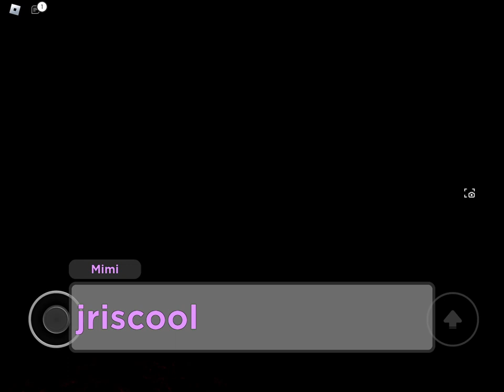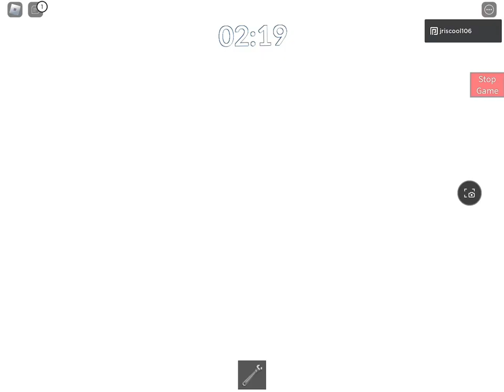Chapter 1 - Cottage. Full Gameplay + cutscenes. Roblox piggy | Build mode.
Chapter 1 - Cottage

Piggy The Lost Series

Other player that helps me.

Series heavily inspired by @A_Lowkz00 ￼